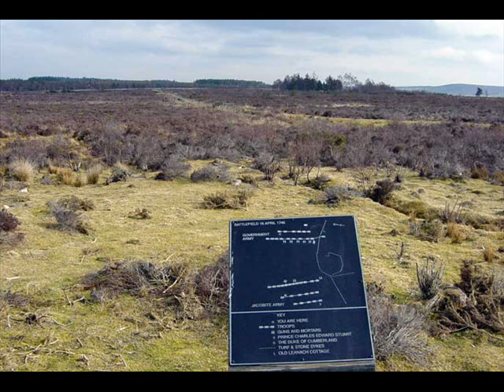The Ghosts of Culloden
Scottish Song Again!